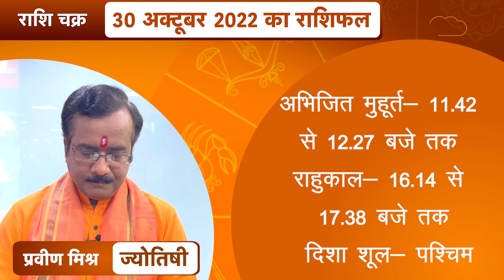30 October 2022 | राशि चक्र | 3 मिनट में 12 राशिफल | Praveen Mishra | Astro Tak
राशि चक्र- ज्योतिषी प्रवीण मिश्र- 30 October 2022 : 3 मिनट में देखें 12 राशियों का विशेष राशिफल...